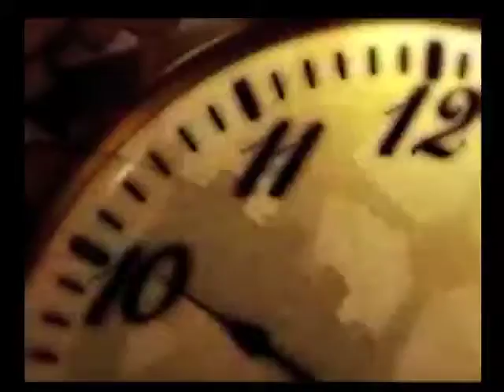Seguimiento en la reconstrucción de San Martín Texmelucan